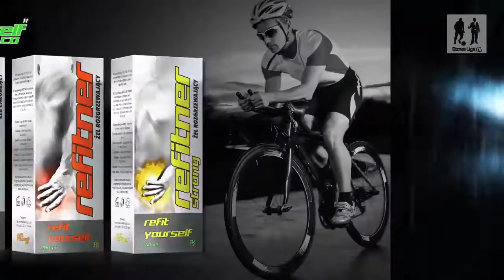06.06.2016 I Liga A - iCar II vs. State Street I